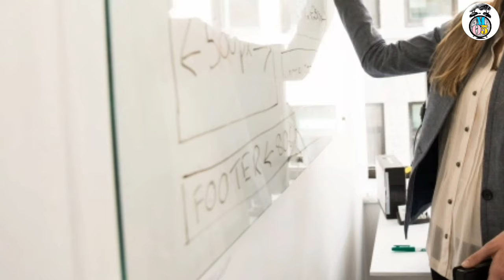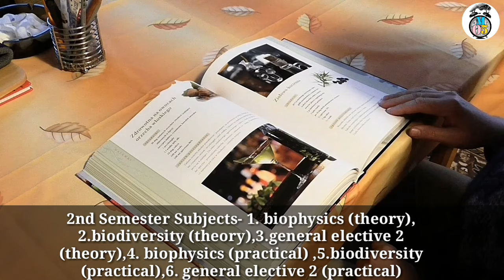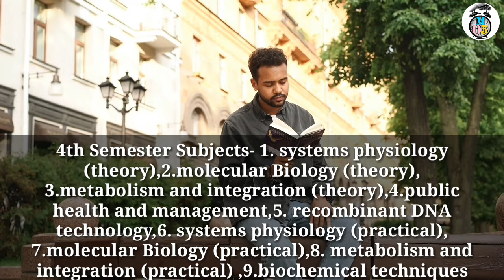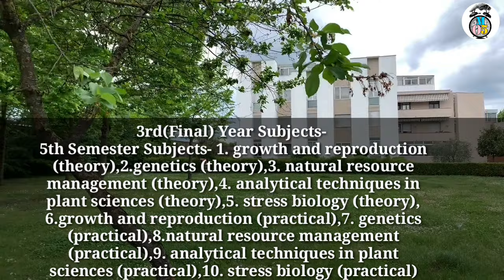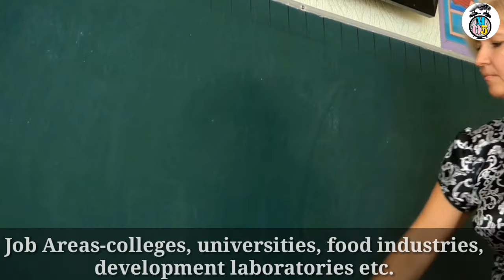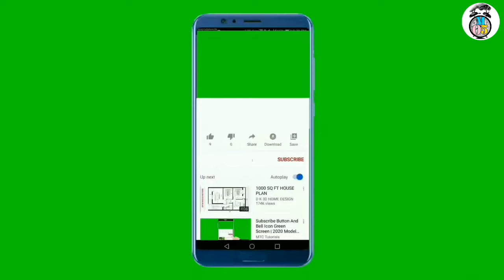BSC Biology Syllabus 1st Year | BSc me Kon kon se Subject hote hain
Agar aap BSc Biology me admission lene ki soch rahe hain ya 1st year ka syllabus aur subjects ke baare me jaan’na chahte hain, to yeh video aapke liye bohot helpful hone wala hai! 🎯

🔹 BSc Biology 1st Year Syllabus 📖
🔹 BSc me kaun kaun se subject hote hain? 📝
🔹 Kitne practicals aur theory subjects hote hain? 🧪
🔹 Career opportunities after BSc Biology 👨‍🔬

Agar aapko Biology pasand hai aur aap science field me career banana chahte hain, to yeh course best choice ho sakta hai! 💡🔥

👩‍🎓 BSc Biology syllabus aur subjects ke baare me puri jaankari ke liye video zaroor dekhein! 🎥✨

💬 Comment karein aur apne doubts share karein! 😊🚀